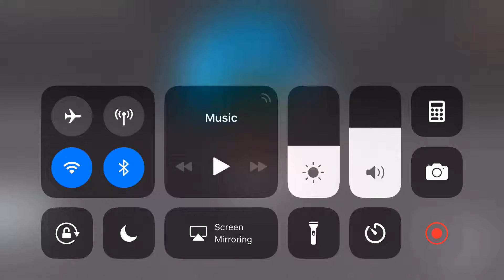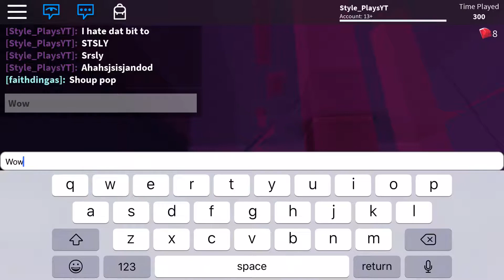Speed run 4|Roblox